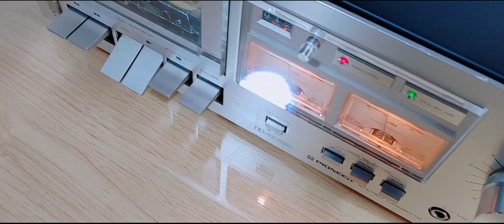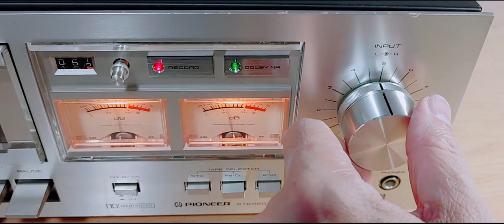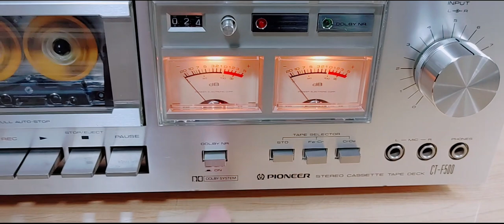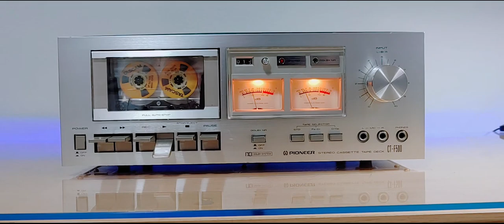Pioneer CT-F500 Vintage Cassette Deck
Go to my FB Marketplace profile to check if there's anything for sale: